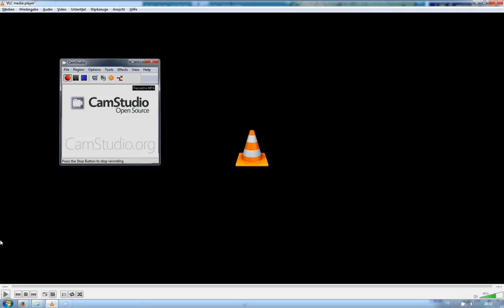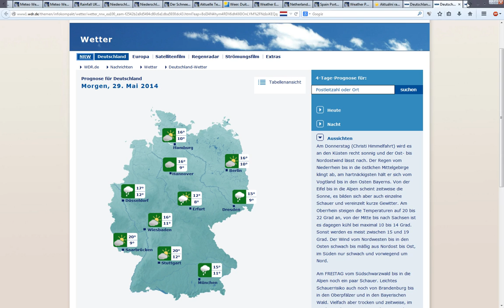28.5.2014 weather geoengineering Fake STORMS cloudseeding HAARP chemtrails